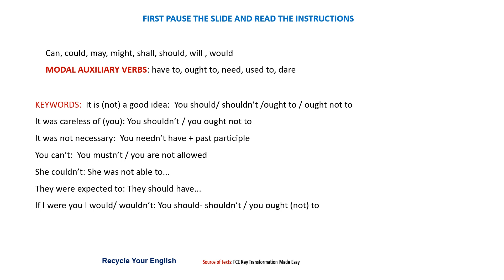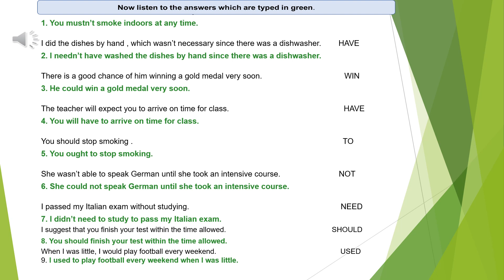Sentence Transformation 17. modal verbs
Sentence Transformation 17. modal verbs. This quiz gives the students practice in sentence transformations which simply means rewriting the sentence in a different way which means exactly the same. The students may first experience difficulty in transforming the sentence right but eventually become an expert in transforming sentences and their writing skill improves a lot.